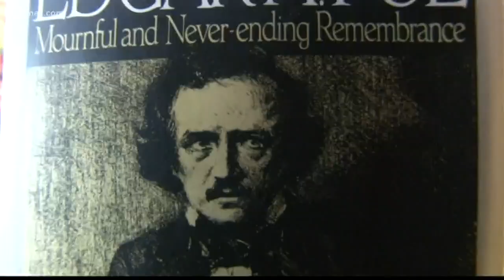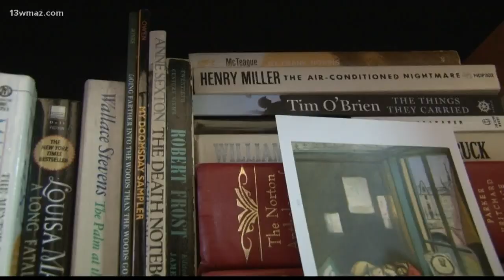Middle Georgia State University starts 'goth club'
Middle Georgia State University has a new club that brings anyone from Star Wars lovers to horror film fanatics together.

13WMAZ News is the #1 station for news and weather in the Central Georgia area, serving people in Dublin, Macon, Milledgeville and Warner Robins.